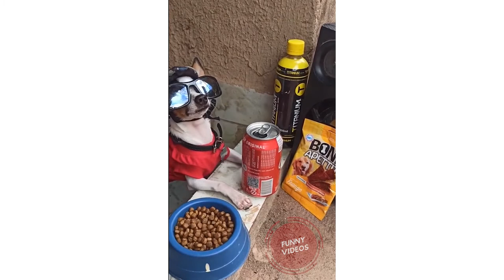Animals SOO Cute! AWW Cute baby animals Videos Compilation Funniest and Cutest moment of animals #10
Animals SOO Cute! AWW Cute baby animals Videos Compilation Funniest and Cutest moment of animals #10. Watching this amazing video. So Cute! 😍

Inspired by Cute Kiki in video "AAWW CUTE BABY ANIMALS Videos Compilation Funniest and cutest moments of animals - OMG So Cute #8"

We do not own the original videos or music for our videos. We only share this material for the purpose of entertainment, always giving credit to the authors in the description of the videos.
If you are the author of a video and feel uncomfortable, just send an email to and we will remove your video as soon as possible.
This is important for us to continue producing content for you.